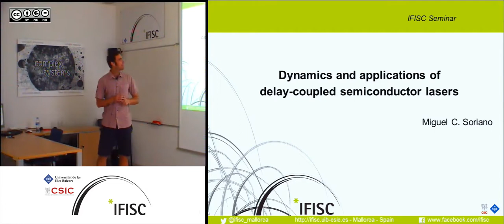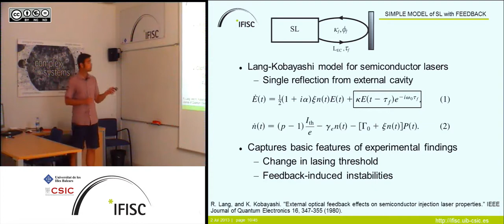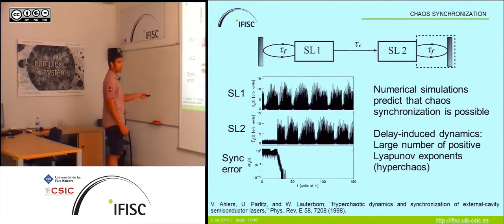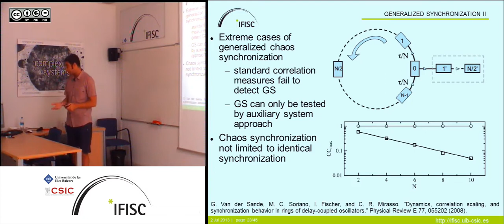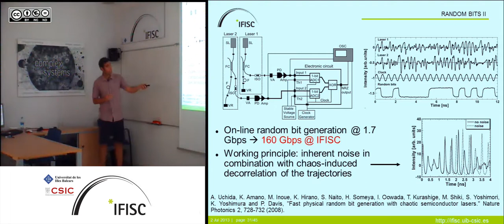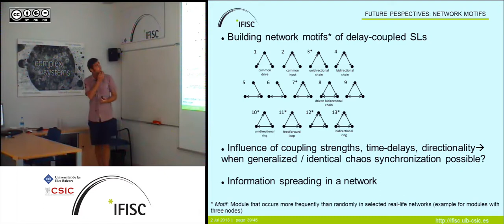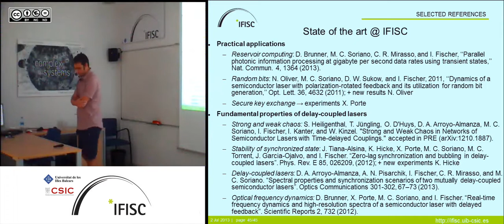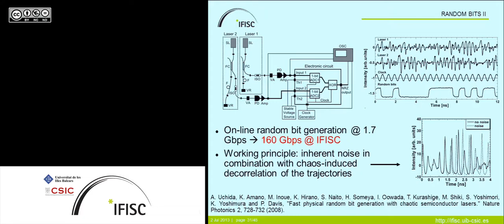Dynamics and applications of delay-coupled semiconductor lasers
- By: Miguel Cornelles Soriano, IFISC
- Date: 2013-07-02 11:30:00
- Description: Coupled nonlinear systems are of fundamental relevance in many, if not all, scientific disciplines. In recent years, it has been shown that delays, arising from a finite propagation time of the coupling signals, can have a dramatic effect on the dynamical properties of the coupled systems. Semiconductor lasers represent excellent test beds for the study of nonlinear delay-coupled systems and, at the same time, provide opportunities for photonic applications [1]. In this seminar, we introduce the properties of single and two delay-coupled lasers, followed by an extension to network motifs and small networks. Examples of these particular properties are the emergence of complex behavior, deterministic chaos, and synchronization phenomena. We will show that these properties can be of interest for a wide range of photonic applications.

[1] M. C. Soriano, J. Garcia-Ojalvo, C. R. Mirasso, and I. Fischer. "Complex photonics: Dynamics and applications of delay-coupled semiconductors lasers". Reviews of Modern Physics 85, pp. 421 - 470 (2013).